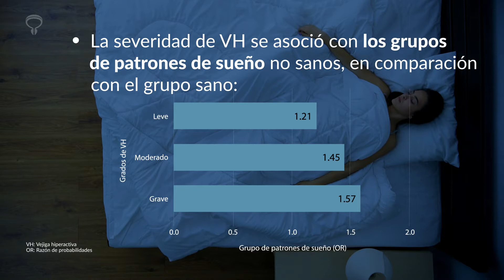Exploración de la relación entre la vejiga hiperactiva y los trastornos del sueño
Videocápsula informativa que presenta los fundamentos de un estudio transversal que dilucida la posible asociación entre la vejiga hiperactiva y los problemas de los patrones de sueño. Para ello, investigadores utilizaron datos derivados de la Encuesta Nacional de Examen de Salud y Nutrición (NHANES), que incluye participantes de entre 20 y 80 años. Encuentre éste y otros contenidos en Viatris Connect, nuestro portal para Profesionales de la Salud. ¡Entre ahora!

Fuente:
Lu Z, Zhang J, Lin S, Fan Z, He Z, Tang F. Associations between overactive bladder and sleep patterns: a cross-sectional study based on 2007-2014 NHANES. BMC Urol. 2023;23(1):184.

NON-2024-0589